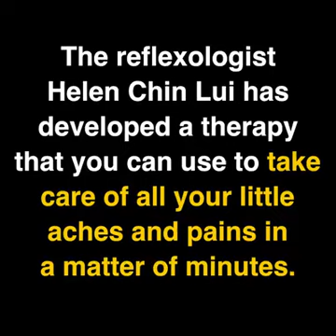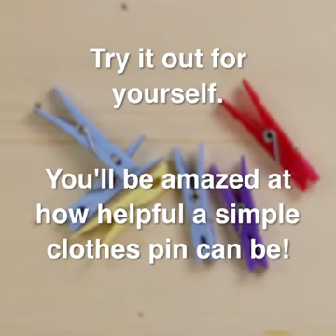Life hack remedies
Video from Sanjeev